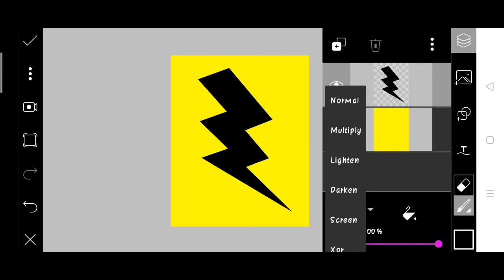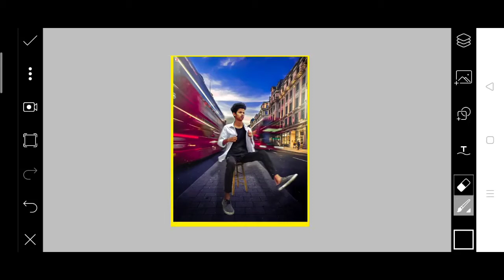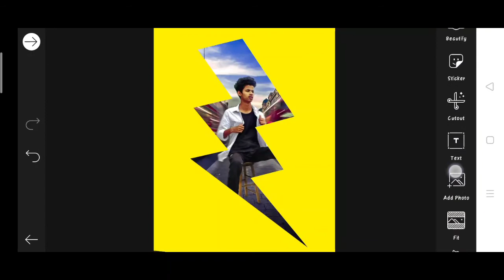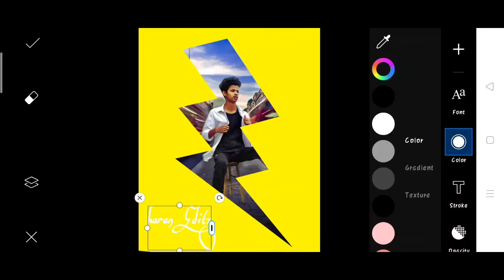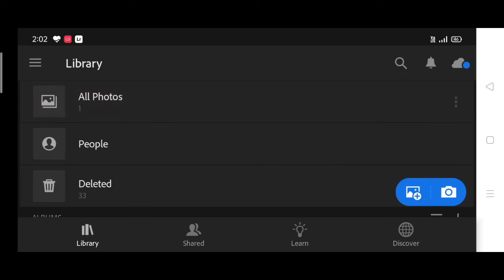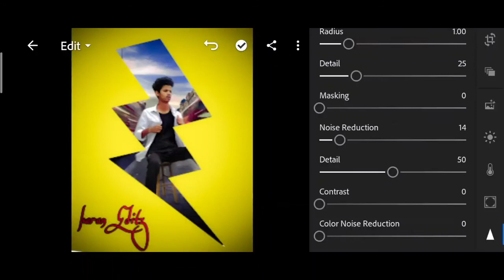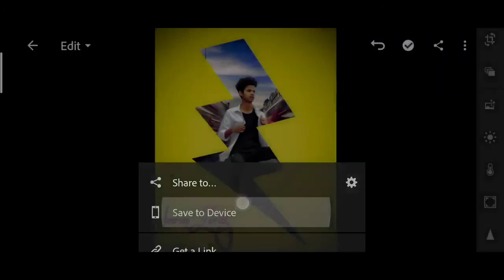New picsart creative Instagram viral photo editing tutorial 2020 | Karan mandal editz | Photo editin